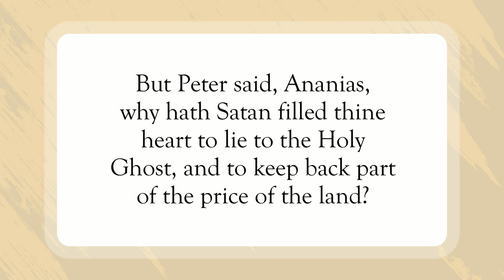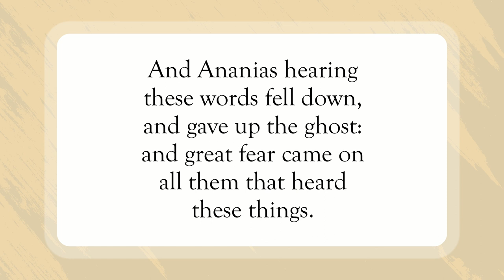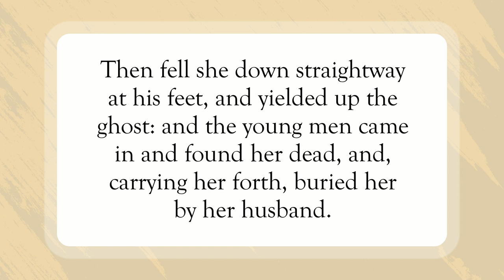Lying To The Holy Ghost😲WordofGod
Scripture of the Day! Lying To The Holy Ghost!